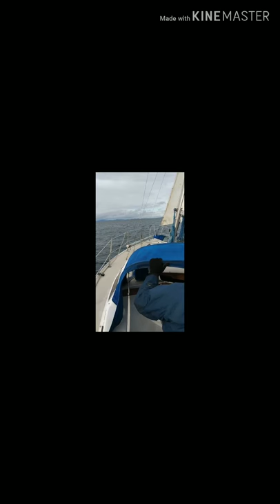(5) Simply Sailing Family/First introduction video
⚓👍Our Introduction👍⚓

 Hey there!
My name is Sarah.
 Now this is my first attempt at blogging but after reading and admiring several other blogs out there, I figured we would give this a whirl and see what happens. Welcome to our story in working towards becoming debt free and sailing the world permanently.

On this journey we (my significant other Eric and son Jules) will be taking you through our beginning stages in earning, saving, purchasing and traveling abroad on our live aboard sailboat. We will also be showing many other tips, tricks and repairs as they come our way.

 The dream began back in college as both Eric and I had once shared many ambitions in becoming off grid. We picked up several skills including welding, print reading, basic mechanics, renewable energy in both water and land. Mine was more based on land with renewable resources and wilderness style adaptations while Eric had studied more around water and traveling as far as it could provide since he had ocean experience not only growing up but also had traveled extensively during his time of service in the Army. Unfortunately we parted ways after College and both sought out our own versions of adventure.

 Fast forward about seven years later where we found ourselves once again traveling down the same path. This time a little older and wiser. Still a very driven and ambitious pair excited to have the chance to escape to bigger and better things in other parts of the world.

I had never traveled by way of water nor even sailed before we came back into each others lives. Eric has this wonderful way of creating adventure and joy out of very little. It brings him the same joy in being able to share it with those who may have never experienced it before. We went on a weeks trip from Tacoma to Friday harbor Washington during Thanksgiving vacation in 2018.  Once I was aboard it was hard stepping back onto land. I was hooked.

 I've created a compilation of videos and photos starting from November of last year all the way up to our sit down with Kurt Hughes with a little in between.

We will keep you posted on all upcoming developments.

We are changing our plans a little bit from our original statements made on the website. We've decided that instead of buying the boat that we wanted to live on we are actually going to build our 37 foot trimaran. From our Tiny Home Origins all the way up to meeting with Kurt Hughes himself and keeping an open line of communication as he helps to get us connected with a few of our resources then, we build.

*All music and editing software provided by KineMaster Membership.*
                                                                                                                         -Happy Travels-